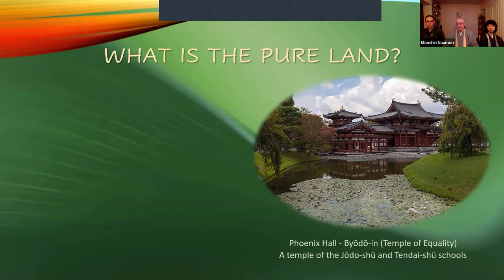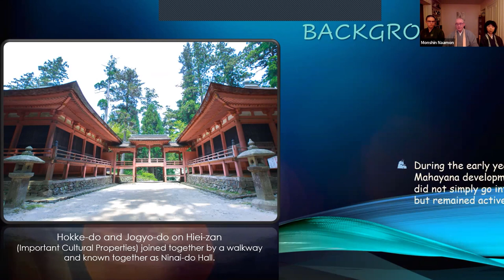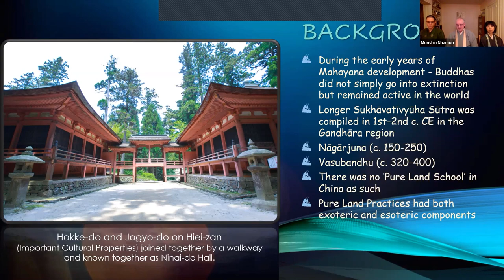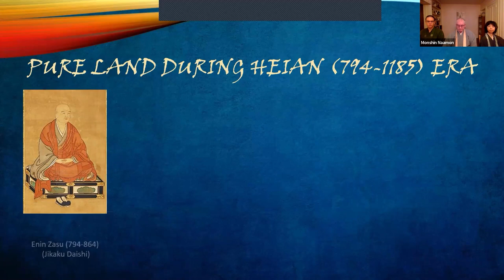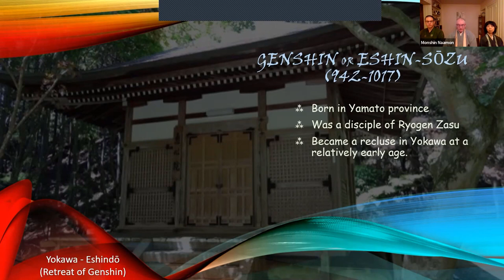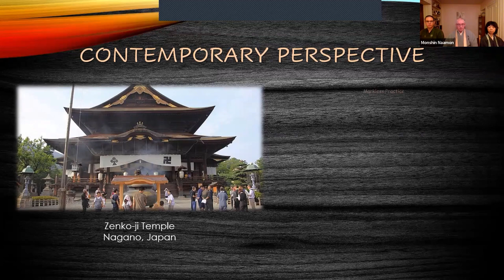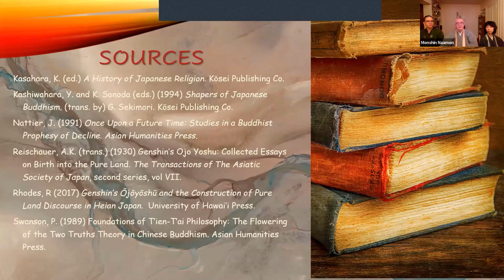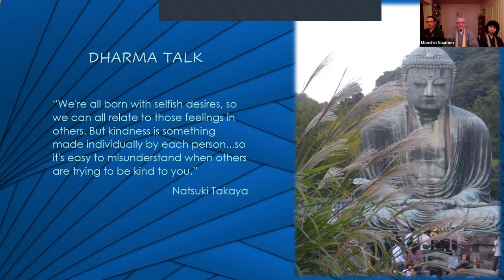September 1st 2021 - Pure Land Teachings In Tendai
In today's discussion, Reverend Monshin discusses the role of Pure Land teachings within the Tendai tradition. This is a subject that was requested by a member of the Sangha a few weeks prior, during a community sharing session. Since the topic of Pure Land Buddhism is very broad, this is really only an introduction to the subject. Towards the end of the presentation, Reverend Monshin provides a list of sources for those who wish to delve deeper into the field.

Svaha!